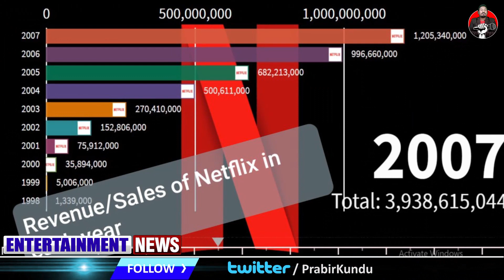বিনামূল্যে নেটফ্লিক্স দেখুন - তবে অফার মাত্র দুদিনের জন্যে - Netflix Free for 2 Days in India